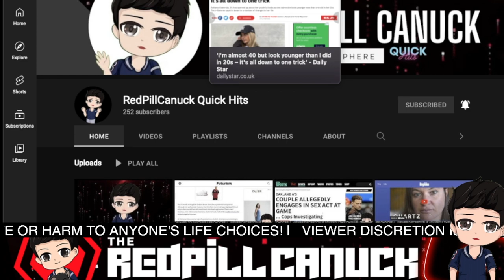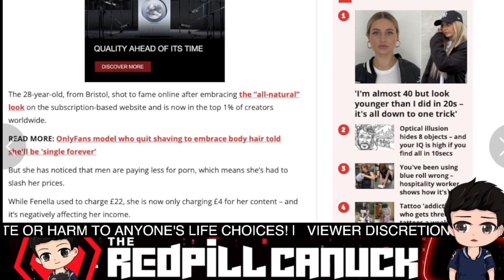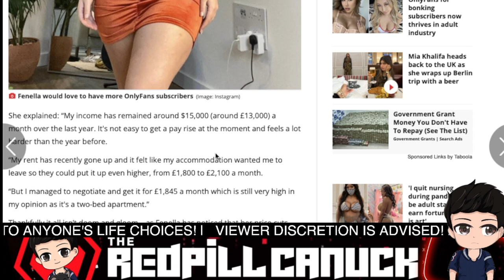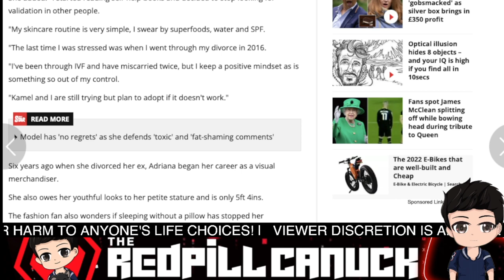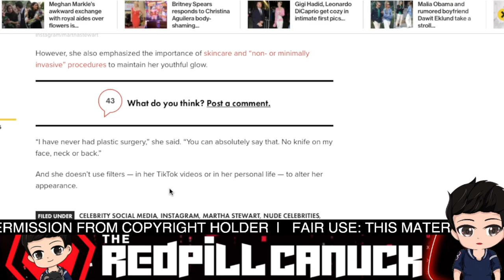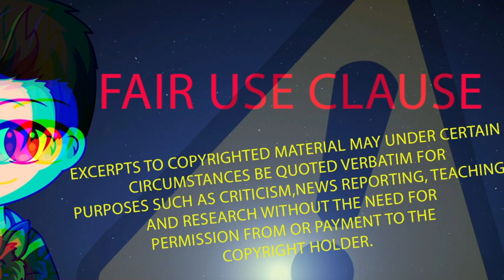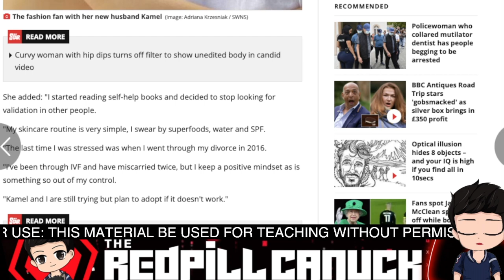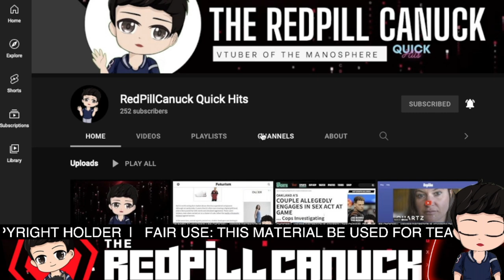Lonely Fans Model Faces Financial Crisis